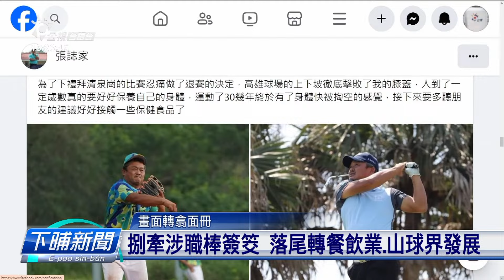前職棒投手張誌家心梗窒過往 食到43歲 | 公視台語台 | 20240102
前職棒投手張誌家，捌在國際賽表現出色，受到肯定，他閣捌出過唱片，也去日本打過職棒。不過在2010年，因為職棒簽賭案，沒法度閣再打職棒，今天傳出他因為心臟病在中國過世，才43歲。

四節新聞 ：　逐工（每天）09:00 / 12:00 / 15:00（拜一至拜五） / 19:00